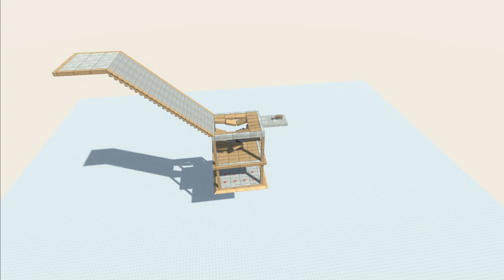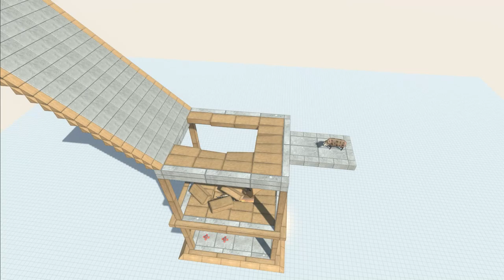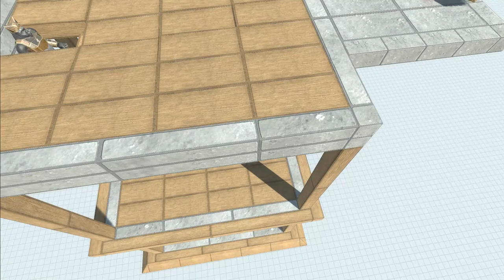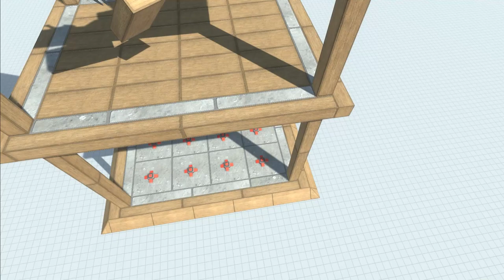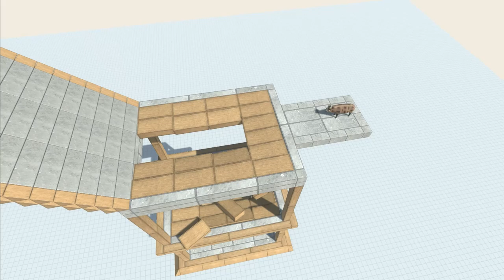Animals Slide leading to Floors - Animal Revolt Battle Simulator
Show game environment 00:00
Start the game 00:32